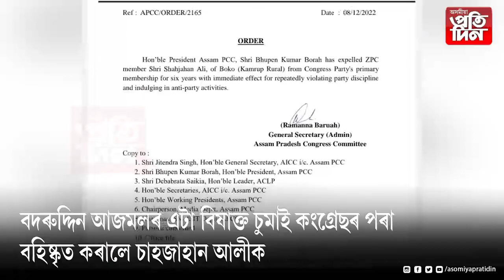বদৰুদ্দিন আজমলৰ এটা বিষাক্ত চুমাই বিপদত পেলালে এজন কংগ্ৰেছীক.......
*বদৰুদ্দিন আজমলৰ এটা বিষাক্ত চুমাই কংগ্ৰেছৰ পৰা বহিষ্কৃত কৰালে চাহজাহান আলীক
*বদৰুদ্দিন আজমলে কপালত আঁকি দিয়া চুমাই ক্ষতি কৰিলে ৪ নং সোণতলীৰ জিলা পৰিষদৰ সদস্য গৰাকীক ।